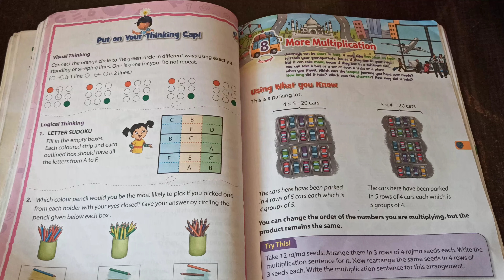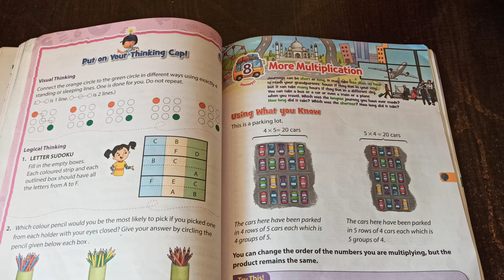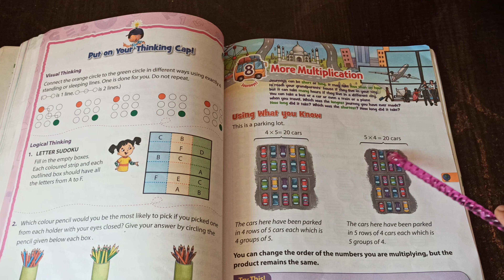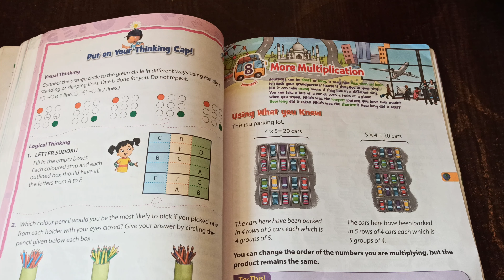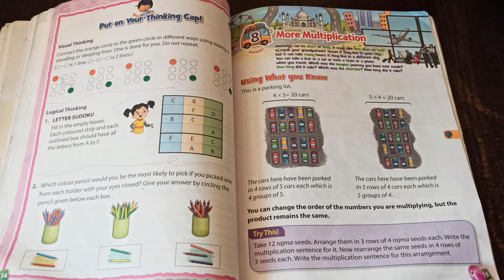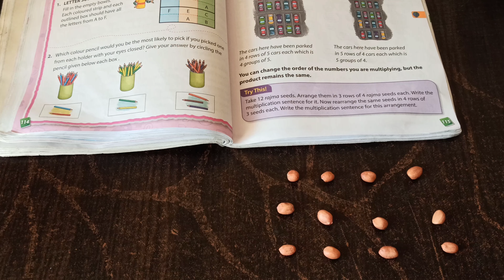8. More Multiplication | new enjoying mathematics class 2 | cbse board